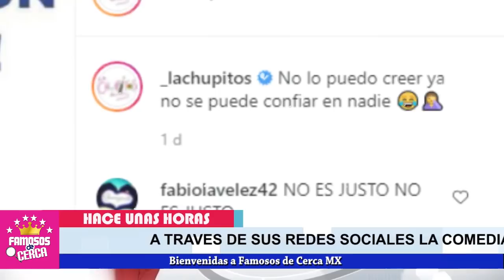⛔ ¡ 𝗔𝗡𝗚𝗨𝗦𝗧𝗜𝗔𝗡𝗧𝗘 ! De Ultimo Momento / La Chupitos ( 𝗣𝗥𝗘𝗢𝗖𝗨𝗣𝗔𝗡𝗧𝗘 𝗘𝗦𝗧𝗔𝗗𝗢 𝗗𝗘 𝗦𝗔𝗟𝗨𝗗 ) 😱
Hace Pocas Horas Revelan Lamentable Noticia de La Chupitos.

 BIENVENIDOS!!!
suelta la sopa
televisa
exclusivas
venga la alegria
tv azteca
polemica
chismes
Entertainment
farandula mexico